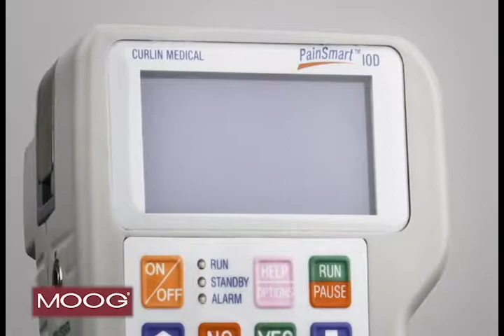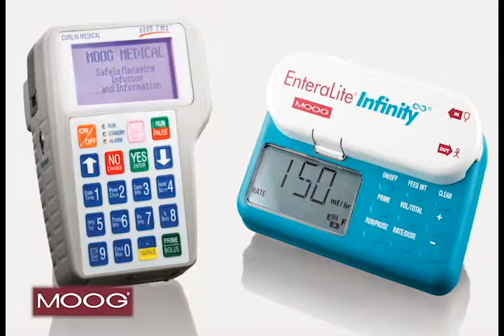Moog Corporate Video